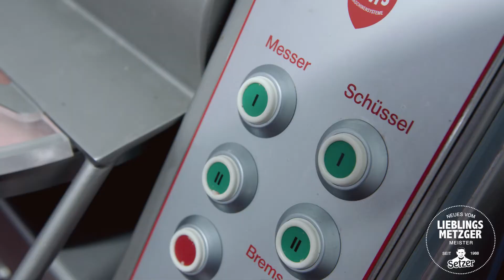Neues vom Lieblingsmetzger - Fleischkäsebrät #8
In dieser Ausgabe von "Neues vom Lieblingsmetzger" zeigen wir euch wie wir "Fleischkäsebrät" herstellen.